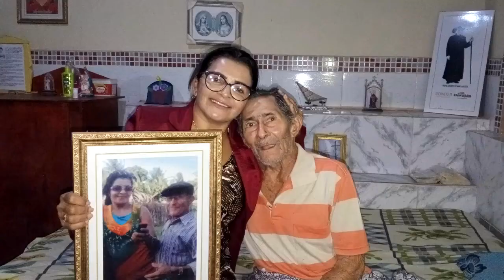Encerramento de Campanha da Sgt Sandra 7020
Produção da web Tv agendão (Coordenadora da Campanha)